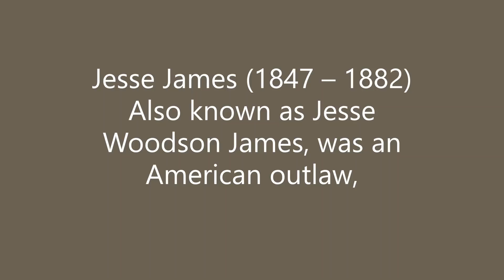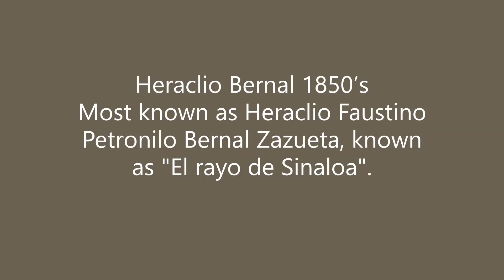Extraordinary Photos of Famous Wild West Outlaws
Extraordinary Images of Wild West Outlaws

As the American frontier passed into history, the myths of the West in fiction and film took a firm hold in the imaginations of Americans and foreigners alike.

VISIT OUR YOUTUBE CHANNEL NETWORK